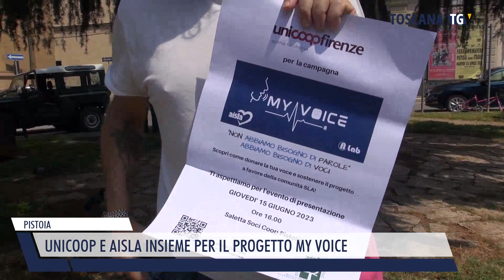2023-06-07 PISTOIA - UNICOOP E AISLA INSIEME PER IL PROGETTO MY VOICE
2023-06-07 PISTOIA - UNICOOP E AISLA INSIEME PER IL PROGETTO MY VOICE